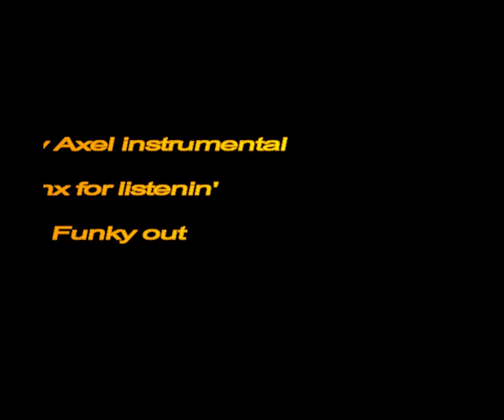Travis - Sing - Instrumental By Funky Axel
I believe this one is one of the most underrated songs ever written and also one of my very favorites, so here's the instrumental version of it.

Had a great time makin' it, especially the Bass part,  which i LOVE so much!

Thanx for listenin'.

"...Unless you sing sing sing..."